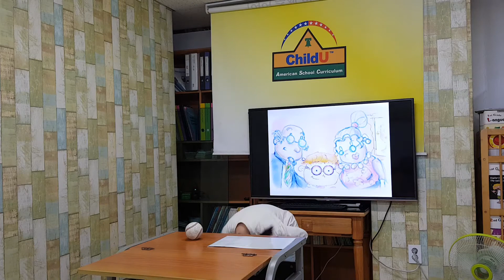차일드유 월드컵 184 EC 2 A Day with Gram and Gramps 육나영